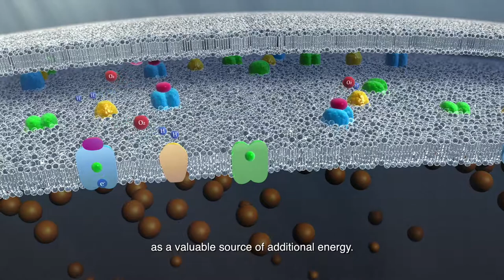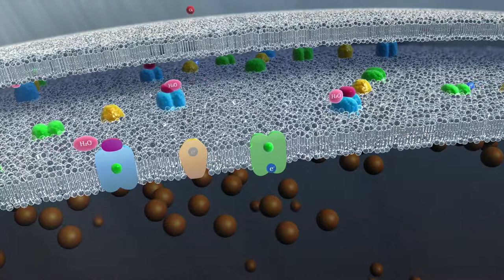The Whole History of the Earth and Life Part5:Second Stage of Evolution of Life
“The Whole History of the Earth and Life” is a documentary which portrays the birth of the solar system, the birth of the Earth, and the emergence and evolution of life on Earth depicted through our latest research activities.

Chapter 5: Second Stage of Evolution of Life
The first photosynthetic bacteria were anaerobic microbes, which produced no oxygen. Through time, life developed the mechanism to utilize oxygen to produce more energy, recorded in the appearance of cyanobacteria.　Around 2.7 billion years ago, due to the cooling of the Earth’s interior, the old slab of the primordial crust, which had been transferred to the bottom of the upper mantle by plate tectonics where it had stagnantly rested, collapsed to the lower mantle. Ensuing abundant mantle plumes ascended from the lower mantle to the upper mantle, a distinct event known as mantle overturn.

Supported by
Hadean Bioscience Project
Grant-in-Aid for Scientific Research on Innovative Areas
by the Ministry of Education, Culture, Sports, Science and Technology
ELSI

Exective producer: Shigenori Maruyama

Production: LiVE

Supervising director: Shigenori Maruyama
Producer: Ken Kurokawa
Director: Hiromitsu Kohsaka

Script Editor and Narrator: Jeff Gedert